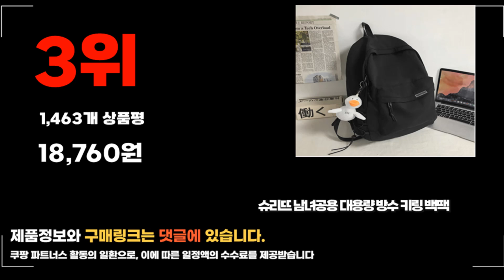2024년 요즘 잘나가는 백팩 추천순위 TOP10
❤️❤️❤️ 요즘 인기있는 백팩 구매 가격 평점 리뷰 정리해 봤어요! ❤️❤️❤️

[00:06]
10위. MFK 백팩 여행용 백팩 노트북 가방 백팩 [23,900원]
[00:11]
9위. ANYOU 대용량 대학생 백팩 방수 통근 컴퓨터 [24,900원]

[00:17]
8위. 홈브라운 여행용 백팩 헬스 가방 보스턴백 가방 [28,300원]

[00:22]
7위. 드로우데이 여성 백팩 나일론 가벼운 여행용 배낭 [23,740원]

[00:28]
6위. ELSECHO 대용량 백팩 확장형 여행용 출장용 노트북 [37,900원]

[00:33]
5위. 하루연구소 학생 캐주얼 백팩 가벼운 방수 가방 [22,900원]

[00:39]
4위. 시모다 액션 v2 X30 백팩 키트_ 그린 [520,000원]

[00:44]
3위. 슈리뜨 남녀공용 대용량 방수 키링 백팩 [18,760원]

[00:50]
2위. 애드에딧 모르딕 백팩 + 키링 [28,800원]

[00:55]
1위. SupplyPro 대용량 45L 백팩 헬스백팩 밀리터리 [43,800원]